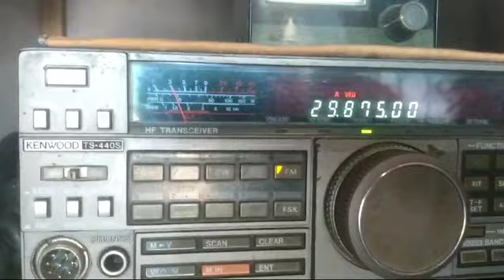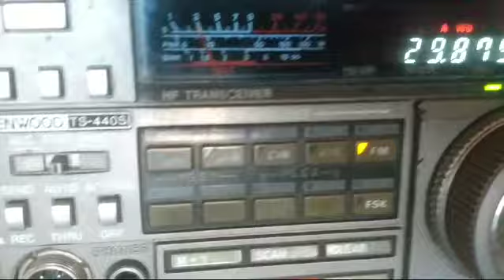PESCADORES CHINESES NA COSTA DO BRASIL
PY2JOS

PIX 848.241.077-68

!Propagação !

!DXPEDITION !

QO-1000

#2/drive/mobile/folders/j/py1ax

PY2JOS

GRUPO WHATSAP